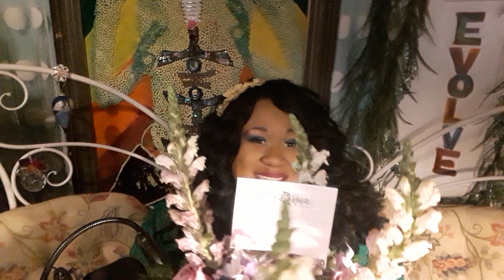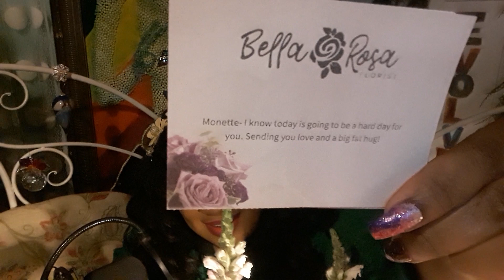Angel Number 3737[9:03], BREAKING EMOTIONAL CHAINS, Trusting Your GUT & Gifts Grom The Universe!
In today's video I walk you through spiritual downloads I received to help me shift a stagnant emotional state. Angel number lesson tucked in towards the end regarding angel number 3737 [Time Stamp 9:03] Thank you for stopping by and sharing some energy with me today:-)